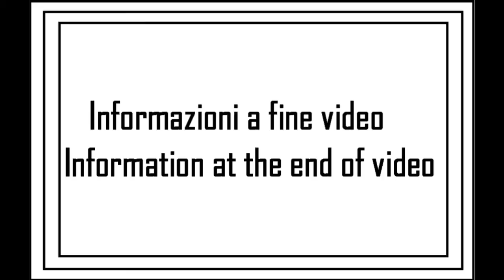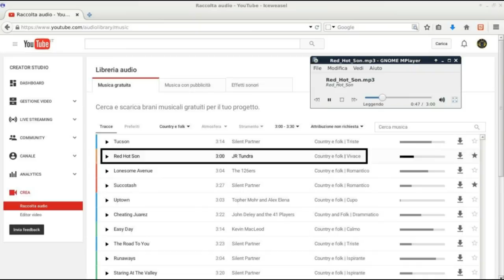I miei giri in AUTO: viaggio 07 (9su24)